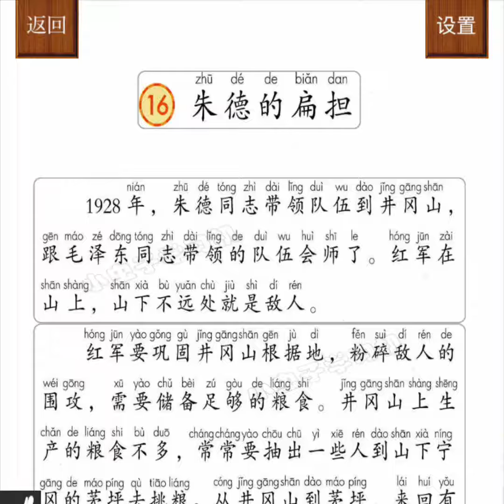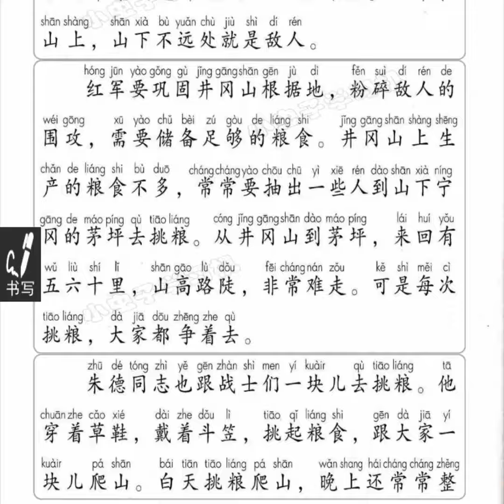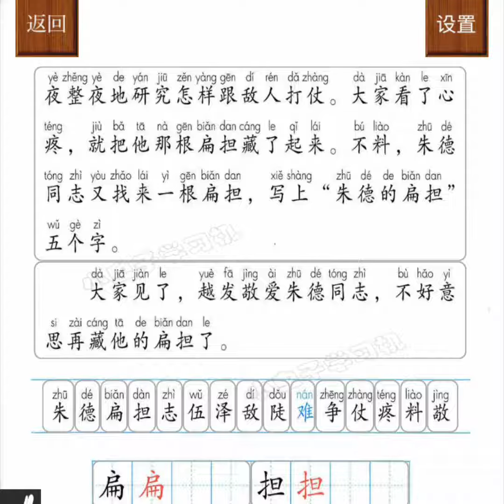小学语文二年级上册第16课 朱德的扁担（中国语学习）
人教版小学语文二年级上册第16课
我是学习汉语的日本人。请给我建议。